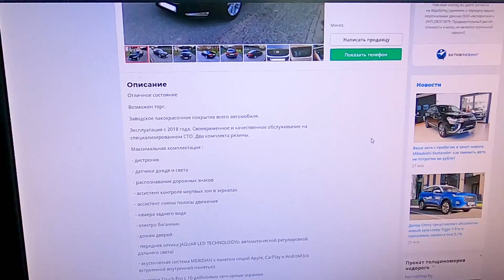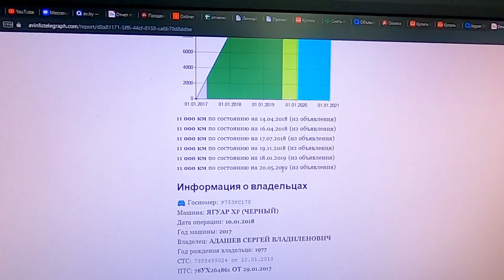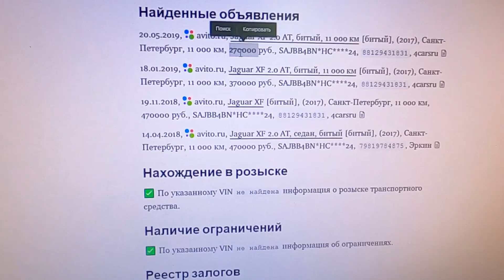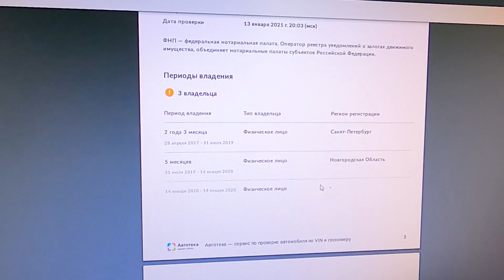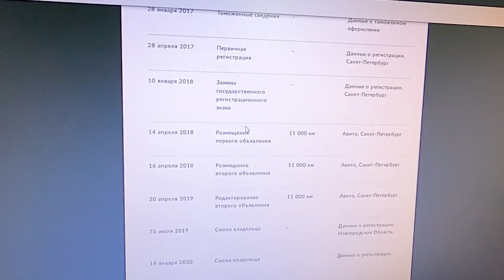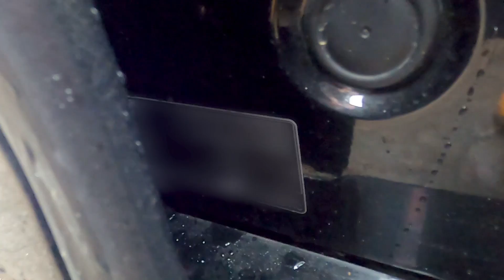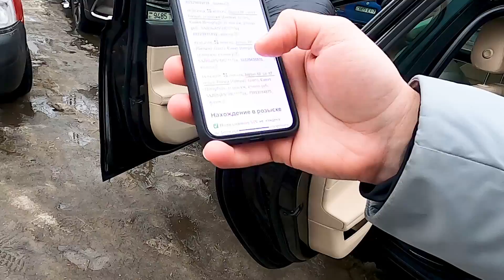JAGUAR XF СГОРЕЛ И ВОССТАЛ ИЗ ПЕПЛА. КАК ТАКОЕ ВОЗМОЖНО?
Всем привет, меня зовут Женя, канал Автогарант. И сегодня у нас будет поучительная и интересная история не только для тех кто не разбирается в автомобилях, но и для людей которые занимаются авто.
Пишет мне в ВК мой коллега Руслан, вот есть машина, посмотри, может быть вы ее когда то смотрели. Смотрю объявление, ничего примечательного и необычного. Jaguar XF, красивый, двухлитровый, дизельный, продается с перекупского аккаунта. По нашим базам посмотрел, мы эту машину точно не осматривали. Но когда увидел отчет, я немного офигел. Машина сгорела, выгорел просто весь салон в 2018 году. Год ее продавали начиная с 470к росс рублей и последняя зафиксированная цена 270к рос рублей. В начале 2020 года машина уехала в Беларусь. Сегодня в Беларуси продается Ягуар с таким же вин кодом как не бит, не крашен, идеальное состояние. Один автоподбор уже осмотрел эту машину и ничего критичного не нашли. Ну и естественно команда Автогарант.бел тоже выехала на осмотр , что бы разобраться в чем дело. Подробности смотрите в видео.

Мы найдём для Вас лучший автомобиль и сделаем покупку максимально выгодной и безопасной! Собственная СТО. Минск, Красная 7/10
-Подбор б/у авто в Беларуси!
-Подбор б/у и новых авто из России!
-Подбор б/у и новых авто из Европы!
-В 90% случаев наши услуги бесплатны, так как мы до последнего торгуемся с продавцом за каждый доллар.
- Подбор автомобиля с пробегом.
- Подбор автомобиля по необходимым параметрам.
- Выездная комплексная диагностика автомобиля перед покупкой.
- Компьютерная диагностика двигателя, коробки и других систем автомобиля.
- Проверка кузова автомобиля на предмет повреждений и ремонта после ДТП.
- Проверка лакокрасочного покрытия кузова автомобиля толщиномером.
- Проверка подлинности пробега автомобиля (считываем показания электронных блоков автомобиля).
- Проверка состояния подвески автомобиля.
- Проверка состояния тормозной системы.
- Выезд с клиентом на осмотры на автомобиле эксперта.
- Сопровождение сделки, помощь с регистрацией автомобиля.

Офис: Минск, ул. Платонова 20Б, корпус 3, офис 705.

СТО Минск, ул. Красная, д. 7/10.
СТО Минск, все виды слесарных работ. Частный и коммерческий транспорт.
•Бесплатная диагностика подвески!
Обслуживаем частный и коммерческий транспорт
•ремонт/замена/капитальный ремонт ДВС
•плановое ТО
•ремонт/замена КПП
•сварочные работы
•ремонт рулевого управления
•компьютерная диагностика
•ремонт/замена сцепления
•автоэлектрика
•ремонт/заправка кондиционера
•шиномонтаж
•замена ремней/роликов
•ремонт тормозной системы
•замена цепи/ремня ГРМ
•ремонт топливной системы
И если мы что то забыли, вы всегда можете спросить!